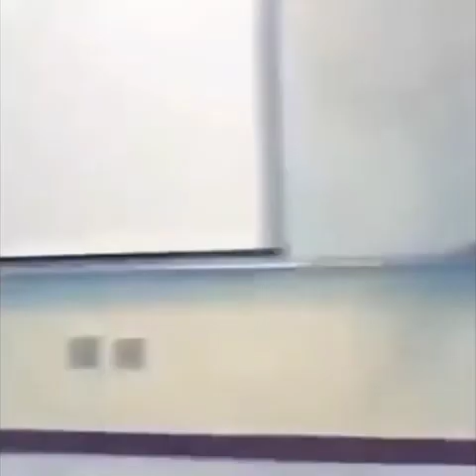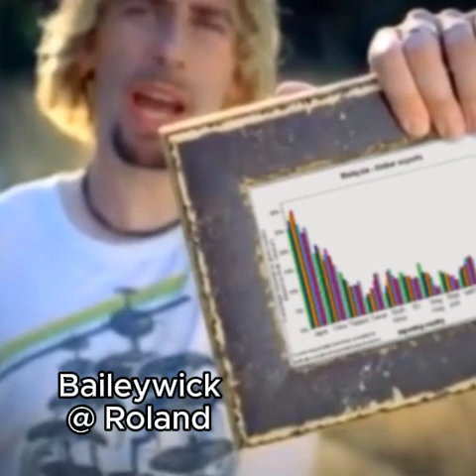Sofia the First as vines except it's mostly Cedric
and other vine-like entities